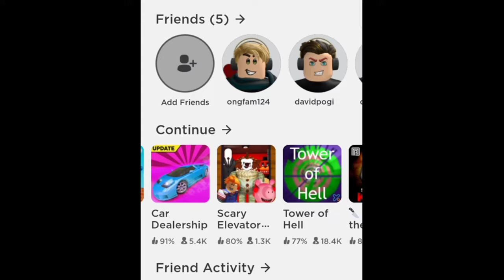ELEVETOR 2 | ROBLOX | ANYARI DAVID SAAN KA PUPUNTA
ang Roblox na nilalaro ni david ay scary elevetor 2 sa mga elevetor na lalabasan may mga nakakatakot na nilalang, makaligtas kaya tayo..